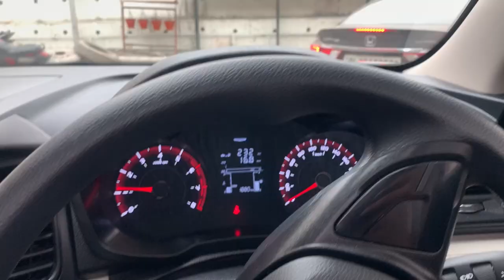Vlog72|| Ghar aate time gadi pani me kharab hone se bach gyi 😥😥